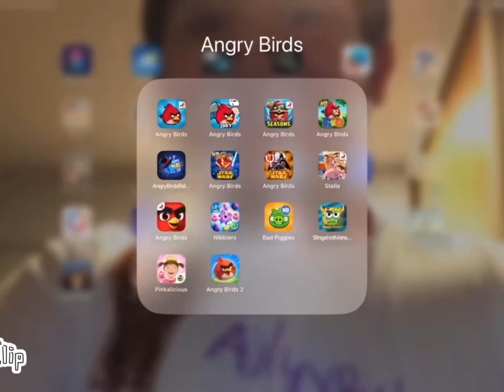Angry Birds 1989 ( Fangame ) ( AB mod )Gameplay test part 1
Credit to @RovioEntertainment @SEGA and @Glowing_Jay_club